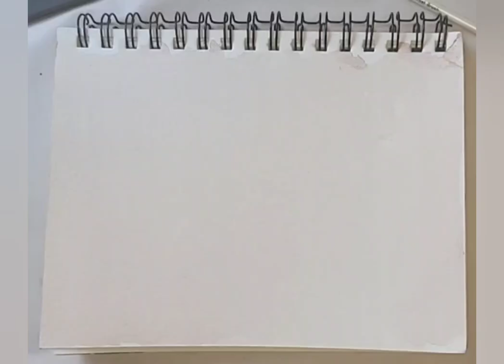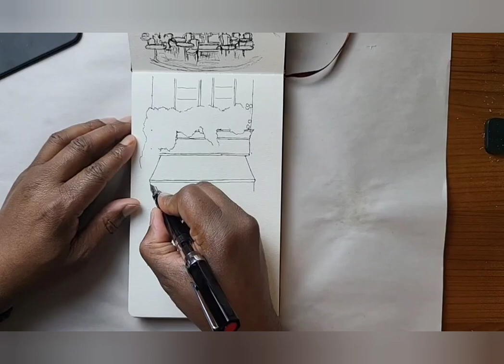What Do I Like To Draw???